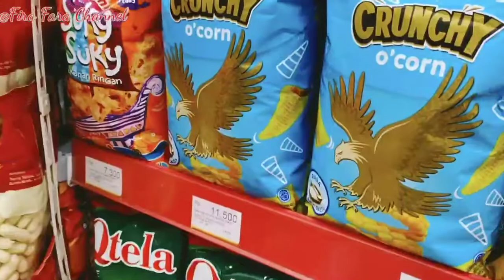Belajar Menabung dan Belanja || Fara Belanja Ke AlfaMart